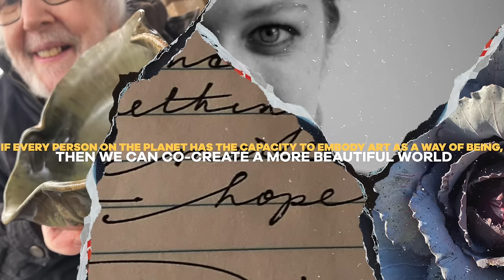The Beauty of Bravery | Matt Kibbe and Sienna Mae Heath | Ep 21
Matt Kibbe is President at Free the People, an educational foundation that uses video storytelling to turn on the next generation to the values of personal liberty and peaceful cooperation. He is the host of BlazeTV’s Kibbe on Liberty, a popular podcast that invites you to think for yourself.

Host Sienna Mae Heath continues the conversation started in Kibbe on Liberty | Ep 207 to explore Matt’s origin story: the song lyrics and hero’s journey novel that inspired him to start Free the People. Matt and Sienna discuss how artists can lead by inspiration, not force. They reflect on examples of art vs. authoritarianism around the world, including in Sienna’s mother’s native country of Iran where poets and musicians are targeted by the Islamic regime.

This series is also available as a podcast on your app of choice. Follow Sienna Mae Heath on Instagram @sovereign_sienna, Facebook @sienna.m.heath,

MB018KDTA7COOBV